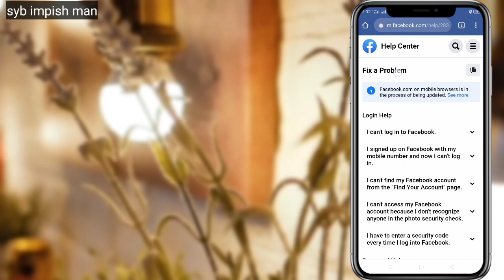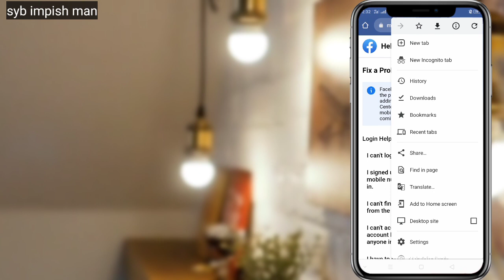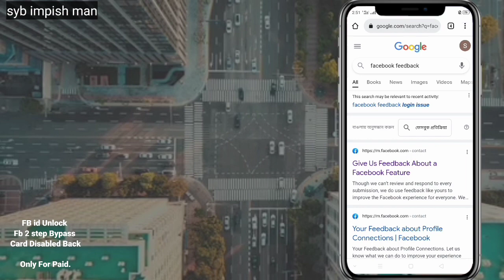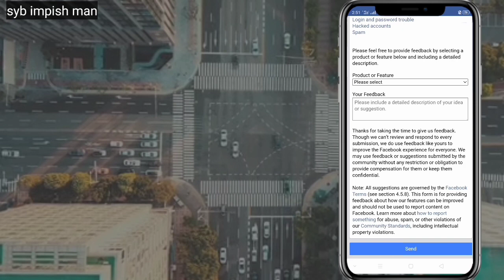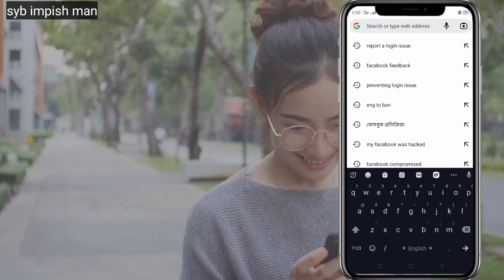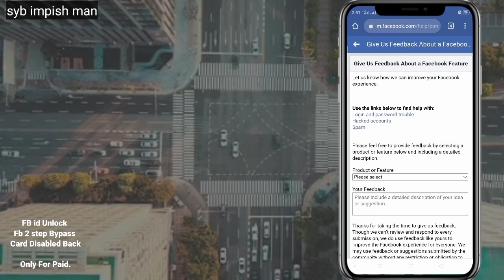Fix a Problem Facebook help center | Facebook Unlock Feedback Problem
Can't Send Feedback. Problem Solve.

Hey!
I'm 𝗦𝘂𝗬𝗲𝗕 𝗔𝗵𝗺𝗲𝗱. Showing in This video Facebook feedback fix a Problem.

𓅂 𝙅𝙤𝙞𝙣 𝙐𝙨 𝙎𝙤𝙘𝙞𝙖𝙡 𝙉𝙚𝙩 𖡍

❦❦❦❦❦ Thanks You Dear Sir ❦❦❦❦